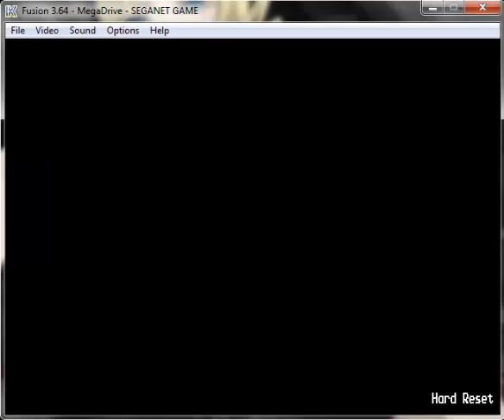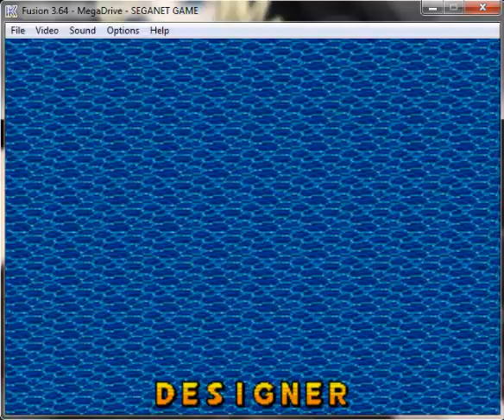Putter Golf - Mega drive / Genesis Longplay